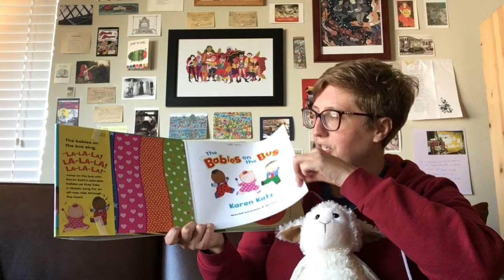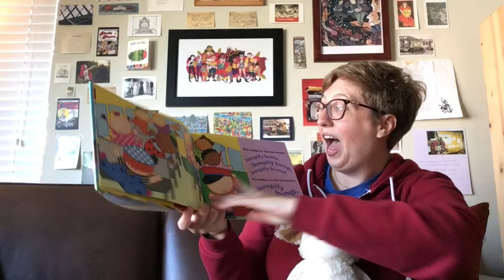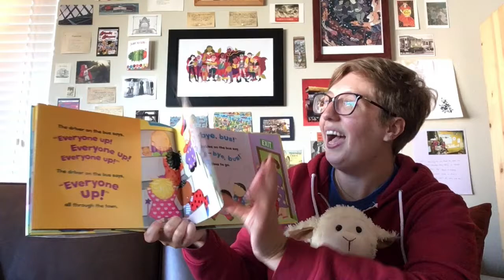Babies on the Bus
MacKenzie shows you how to turn the book, Babies on the Bus by Karen Katz, into a song and lap bounce for your baby.